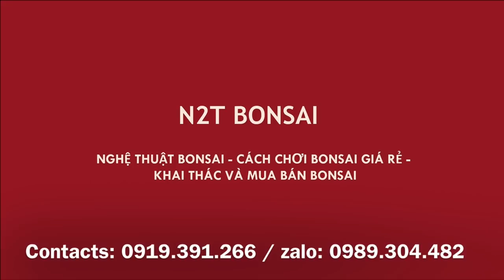VỤ NỔ LỚN CHỢ VẠN PHÚC - CỤ ĐIỀN TRỰC HOÀNH 35 TRIỆU CỦA ANH KIỆN ĐÃ BÁN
Cụ nam điền khủng của anh Kiện đã bán với giá gần 20 triệu - xin chúc mừng!